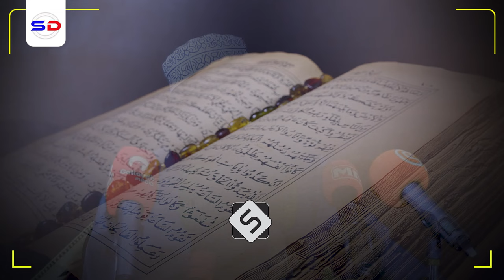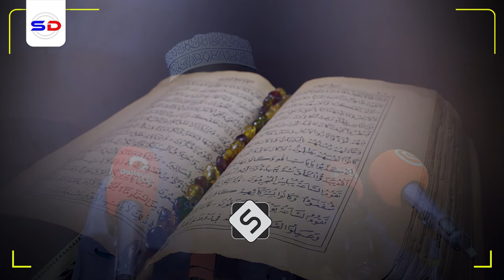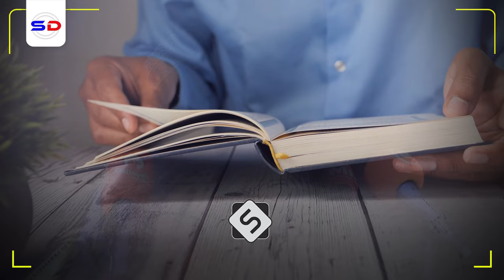Sheekh Mustafe | Sirta Ducada ~ Sadex Arimood Midkood Ayey Ducadu Noqotaa!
Muxaadaro Qiimo Badan 2024 Ducada Iyo Bisha Ramadan Iyo Sheekh Mustafe X Ismaaciil Haaruun Xafidahullah

1. This video has no negative impact on the original works.
2. The video is intended for educational and awareness purposes
3. The video is transformative.
4. Video content is always in demand from our community
Tools I use to edit my channel:
Video Editing: Premiere Pro and After Effects-
Graphic Design: PhotoShop and Illustrator
Footage & Images Sources: Dreamstime/Envato Elments/Pexels.com/Pixabay.com/Unsplash.com

Credit
Credit:
Orginal video produced by: Sheekh Mustafe Xaaji Ismaacil Official